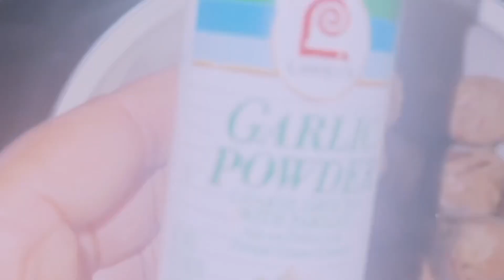Let’s Fix Some Meatballs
Bro Mane from Da 5th FLO wanted meatball , buffalo dip and Chips with Fruit. He loves As He Calls It Party Food. So as he relaxes to watch the games I fix those things because usually friends stop by .